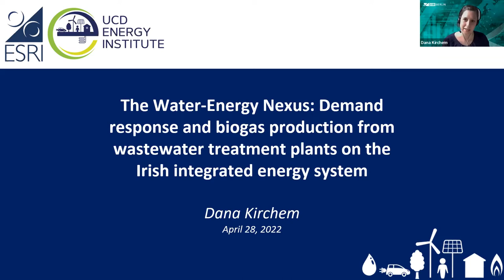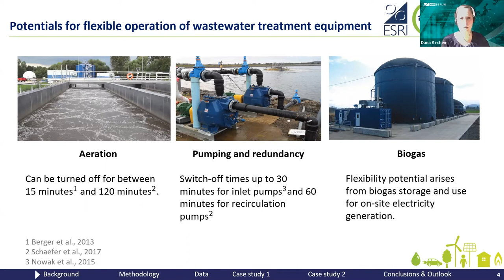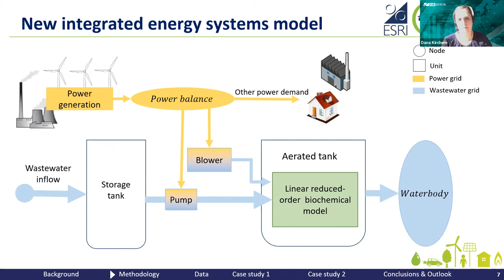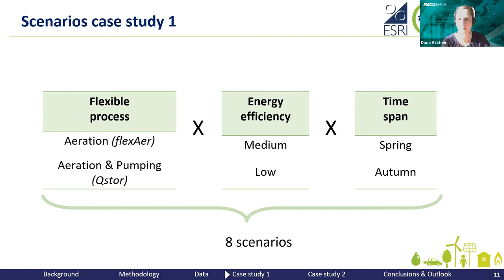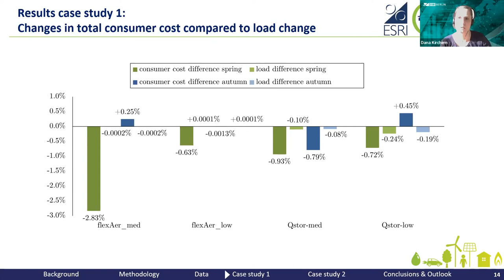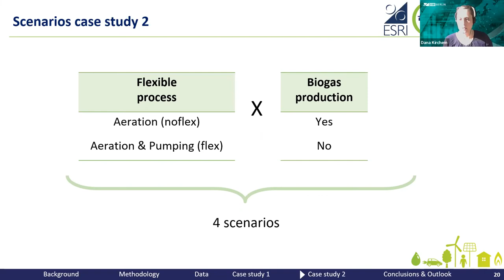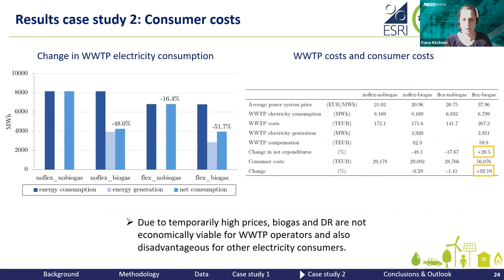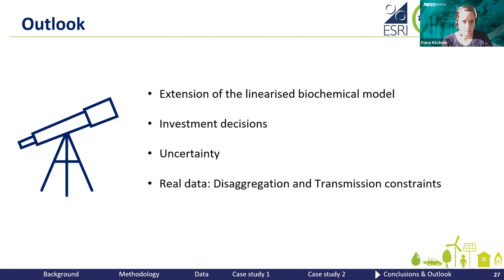Dana Kirchem discusses demand response and biogas production from Irish wastewater treatment plants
At this ESRI/UCD webinar, which took place Thursday, 28 April 2022, Dr Dana Kirchem presented the findings from her research paper titled ‘The Energy-Water nexus: Demand response and biogas production from wastewater treatment plants on the Irish integrated energy system’.

A better understanding of the potentials, benefits and challenges for wastewater treatment plants to provide demand response and biogas is crucial for finding the most efficient ways to harness energy demand and supply flexibility from wastewater treatment plants.

This study aims to identify the effects of energy demand and supply flexibility of wastewater treatment plants on power system operation, wastewater treatment operators and electricity consumers. It also asks how the usage of biogas for energy recovery affects the potential for demand flexibility. The results aim to inform policy makers and wastewater treatment plant operators about opportunities to harness readily available flexibility potential.

Bio: Dana Kirchem holds a position as a research associate at the German Institute for Economic Research (DIW Berlin). Her dissertation at the Economic and Social Research Institute (ESRI) Dublin and the University College Dublin dealt with the modelling of energy demand flexibility in integrated energy-water systems. Prior to her PhD, Dana studied Economics at the University of Muenster and the Universidad de Guadalajara. Her research interests include the role of industry in the energy transition and different aspects of sector coupling.